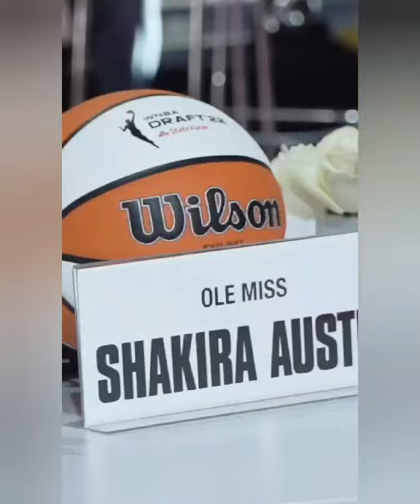6'5" Shakira Austin Is A WNBA Champion With Super Model Looks!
6'5" Shakira Austin Is A WNBA Champion With Super Model Looks!
I have shown her amazing life moments in this video with my reactions. We break stereotypes!